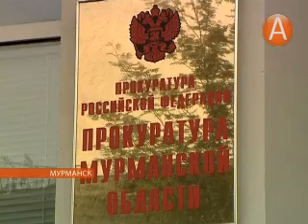05в тсж южное 27.06.2013